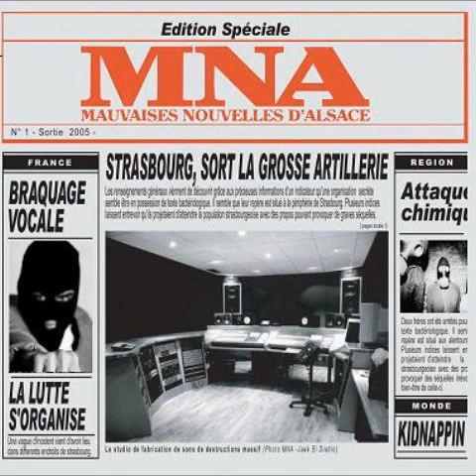1 Pierre 2 Coups Pas de sentiments feat Jamalski prod Drugstore MNA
1 Pierre 2 Coups   Pas de sentiments feat Jamalski prod Drugstore MNA